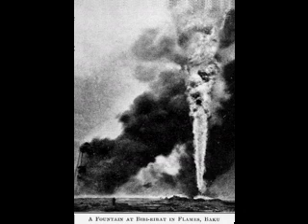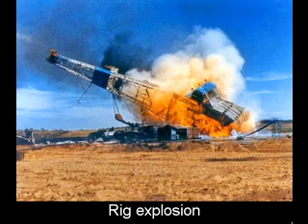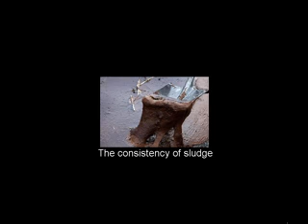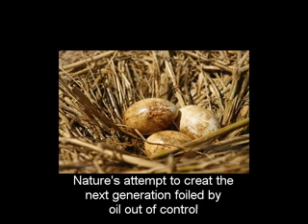2 0f 2 Obsession for Fossil Fuel: Land drilling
I grew up in an area with many older producing oil pumps.  There wasn't anything unusual to come up on one when I was out riding.  It was easy to spot one because there was usually a flare burning off the gas and a sludge pit was always nearby always gaving off a very peculiar but familiar odor.

The wells were old enough that weeds were growing around them again but there were always huge track bump ruts in the earth and crops wouldn't grow well there anymore.

Now I live in the land of the Marcellus gas shale.  The gas is extracted  by fracturing the shale deep underground then forcing chemicals and water into the well which then allows the gas to be removed.  They call it 'fracking' for short but what they do is fracture the earth.

It's a complicated process which requires a lot of equipment, a lot of chemical-laced water, and a lot of land around the derrick for work space.  Most of that land is rendered useless for quite a long time.

In both situations above, the owner of the land where the fossil fuel is located is all for drilling.  I can't say I blame them much.  It produces a nice income.

Then there are those who are against drilling because of what it does to the air, the land, and the local water supplies.

At this point, I understand the need for both oil and gas. Petroleum is used for much more than just the making of gasoline. Hundreds, even thousands of household as well as commercial products are petroleum based.

I'm not a tree hugger or even much of a conversationalist but it does occur to me that some day we're going to have to pay the piper for what we're doing to our planet.

We cut down the trees which provide us with oxygen, we suck things from the earth faster than the earth can produce them and in the process we mess up the land, leave caverns beneath our homes, and contaminate our fresh water as well as our air.

It's a problem.  We've known for years that its a problem  yet we've not really done anything about the problem.

This slide show shows you how the West Coast looked in the 20's when the race for 'black gold' was in its hey-day.  Then it moves on to modern derricks then to the by products and dangers of drilling.

I do not hold the copyright to any photos or the music used in this slide show.

I hope you enjoy and maybe even learn from this slide show.  If you do, please be so kind as to leave a 'thumbs up'.

Be well!
Nina